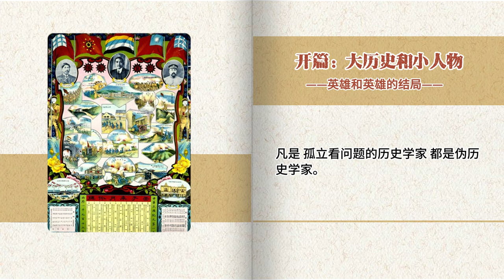民國夢與民國 001 |小人物打架為何能幹翻兩千年中華帝國？ [歷史有聲書]第一部帝國末日君權的衰落 開篇：大歷史小人物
內容簡介：關於《帝國末日：君權的衰落》，聽起來相當嚴肅且刻板。 我們接觸到的很多東西，都讓它們顯得嚴肅刻板。 事實上，它們可以很有趣。
因為這個世界很有趣：凡是刻板的東西都有有趣的規律。 找到它們的規律，它們就會變得輕鬆有趣。 有很多書寫過這方面的事，但基本上就是圍繞著某人某件事寫。 本文描寫那些人那些事的規律。 經過一番思索，本人找到兩條規律。 第一條便是歷史週期律的層次。 印像中的歷史週期律，是指王朝更迭。 事實上，王朝更迭律只是歷史週期律四個層次之一，而且並非孤立存在。 歷史週期律每一次浮現都會造成一連串歷史機遇，造就一系列歷史人物。 具體如何，容我賣個關子，後面再說，呵呵。 第二條規律，帝國密碼。 數千年來，帝國的興衰榮辱均建立在這樣一套密碼之上，王朝更迭循環均建立在這樣一套密碼之上。 晚清帝國崩潰，是因為帝國密碼的崩潰。 沿著帝國密碼崩潰的痕跡，就能看到一幅不一樣的圖畫。 在那圖景之上，寫滿雄心壯志和悲傷無奈。
帝國密碼每個鏈條的重建和崩潰都會造成一系列歷史機遇，造就一系列歷史人物。

00:00   總序言
04:29   開篇：大歷史和小人物/歷史節點之 公元1911年
11:19   一九一一年的中國
16:48    小人物的怒火
26:59    英雄和英雄的結局
38:55   我眼中的歷史週期律